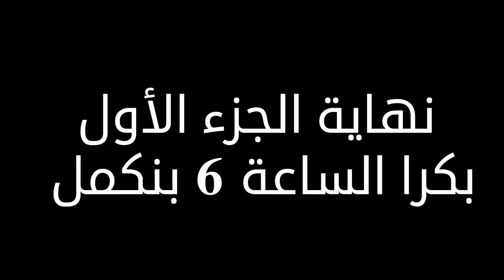قرار مهم وتعديلات في محاكي المزرعة Farming Simulator 19